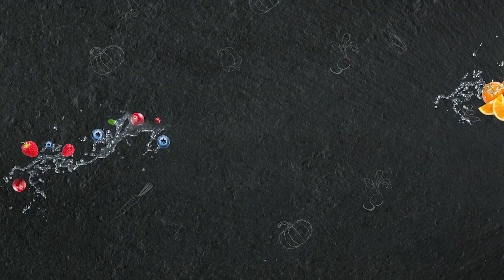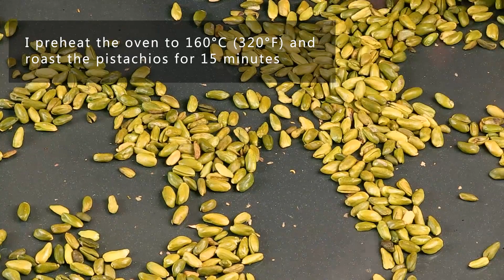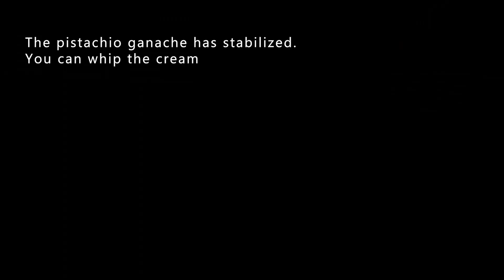🧡Love for Life! Red Velvet Tarts with Raspberry Curd and Pistachio Cream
⭐Excellent dessert! It's delicious and very pretty. Red Velvet tartlets with sweet raspberry curd filling and pistachio-chocolate cream. An incredibly delicious combination of ingredients! This is the second video of 5 sweet-filled tart recipes. All tartlet recipes are filmed with detailed explanations and are designed for beginner pastry chefs.
Let's cook together! 😋 It's Tasty!

I recommend to see:
✅Chocolate tarts filled with nuts, soft caramel and chocolate ganache:

0:00 - How to make Red Velvet tartlets
0:21 -Part 1. Making dough
3:33 -Part 2. Making pistachio paste
6:04 -Part 3. Baking tartlets
10:26 -Part 4. Making pistachio ganache
11:44 -Part 5. Making Raspberry Curd
13:58 -Part 6. Assembling Tarts

⭐With this amount of ingredients you will have 15-16 tarts with a diameter of 8 cm.

✅For the dough you will need:
250 grams of wheat flour.
30 g. of almond flour
90 g. powdered sugar
55 g. eggs (1 large egg)
120g. butter
pinch of salt
0,5 tsp. red dye

✅Pistachio Cream:
250 grams of white chocolate.
250g. of 33% heavy cream.
60g. of pistachio paste.
350 g. cream cheese

✅Raspberry Curd:
600-700 g. raspberries (or 300 gr. of prepared puree)
5 egg yolks
70g. sugar
15 g. corn starch
50 g. butter